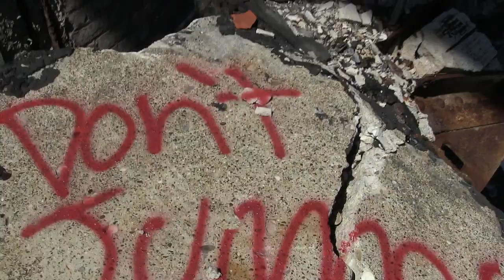Detroit's EastSide (Detroit Raw)